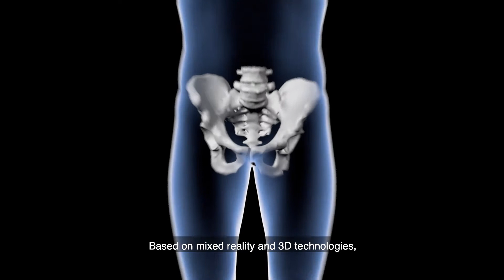HoloCare: Blandet virkelighet gir kirurgen «røntgensyn»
Dette er prosjekter som får oss til å sprette ut av senga hver morgen! Blandet virkelighet gjør legenes arbeidshverdag lettere! En svulst kan oppspores fire ganger raskere, skjelettets bevegelser kan visualiseres i sanntid og det kan bli enklere å stille riktig diagnose og forstå hvordan problemet kan løses.